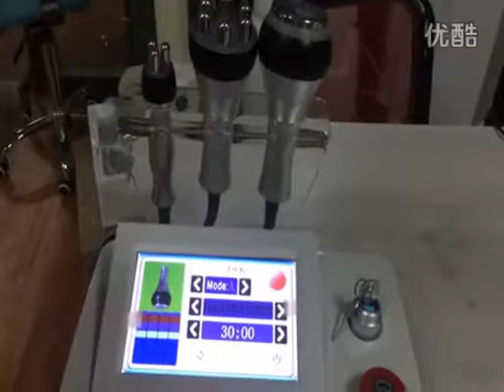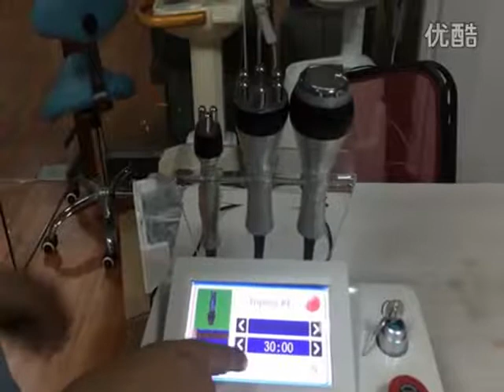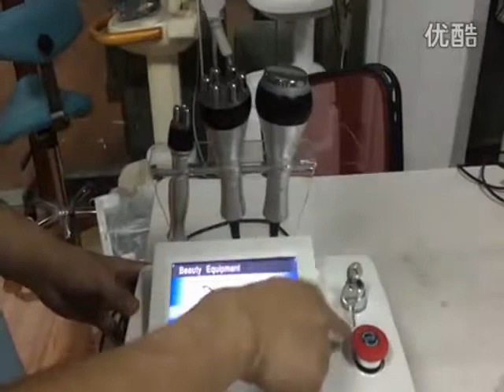AYJ-806A Portable 40k cavitation slimming machine